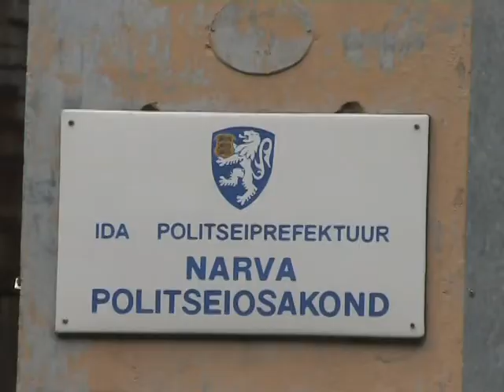Безопасность детей на дорогах в первые учебные дни